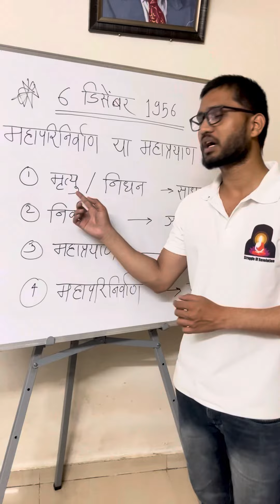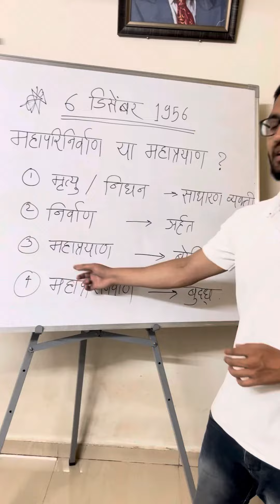महापरिनिर्वाण दिन या महाप्रयाण दिन???